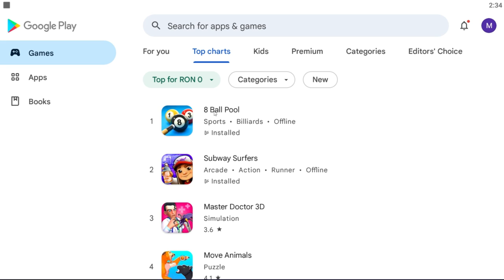CEL MAI BUN ANTRENOR de pe 8 BALL POOL ? Secrete ?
Biliard cu domn profesor!

Joculetul se numeste : 8 Ball Pool